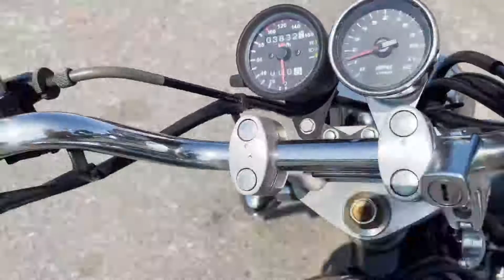カワサキ エリミネーター125 ☆始動動画有☆好調！BN125A！社外タコメーター付！経済的 福岡佐賀武雄